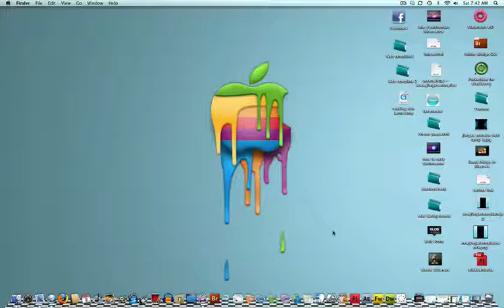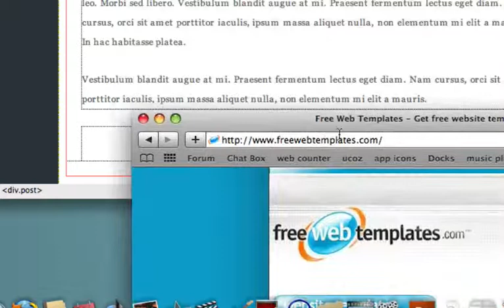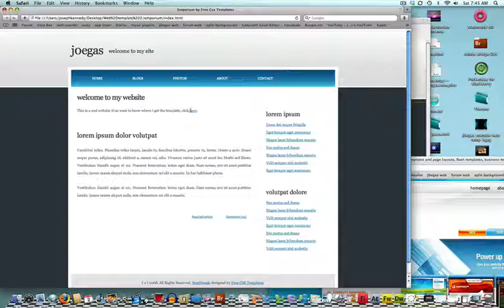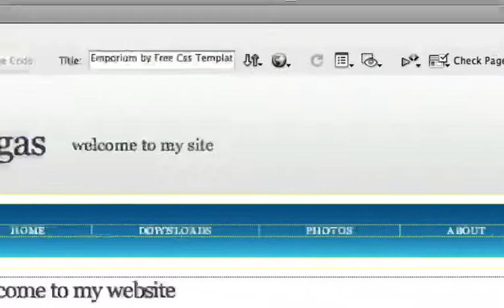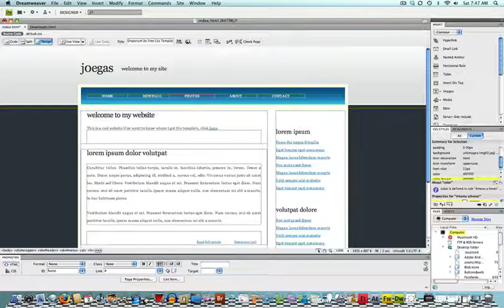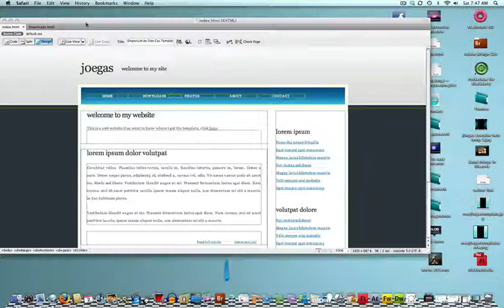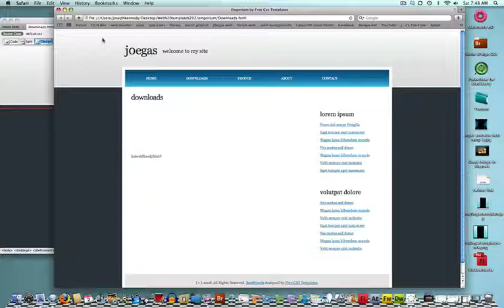How to make a website in dreamweaver part 2